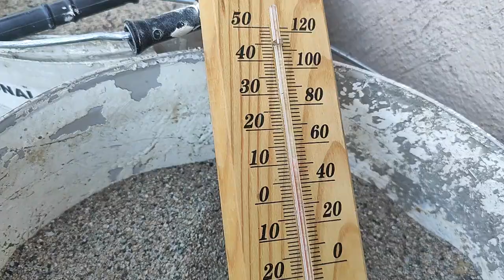Acorn Storage Continued October 27 2024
We're continuing our efforts to store acorns for extended periods in a cost and effective way.

Our latest approach involves relocating them from the basement's constant temperature to the cool, shaded, and windy northern part of our house (at 11 celcius currently).

So far, the acorns appear to be doing up well.

Kostas